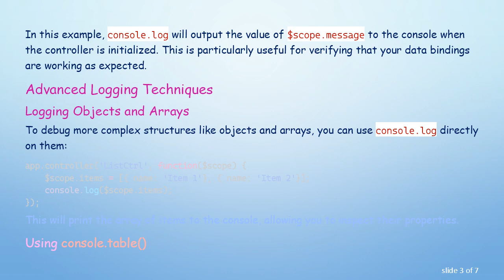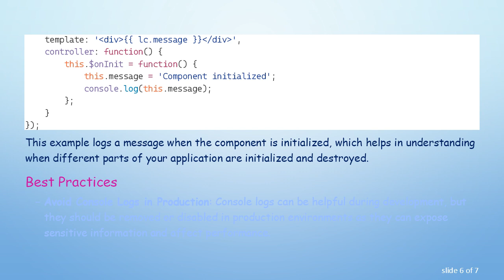Using Console Log in AngularJS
Summary: Learn how to effectively use console.log in AngularJS for debugging and monitoring your applications. This guide provides insights into leveraging console log techniques to troubleshoot and enhance your AngularJS projects.

Using Console Log in AngularJS: A Practical Guide

When developing applications with AngularJS, debugging is a critical part of the development process. The console.log() function is a powerful tool for developers to output information to the browser's console, making it easier to debug applications by inspecting the values of variables, expressions, and app states. Here’s how you can make the most out of console.log in AngularJS.

Basic Usage of console.log

The simplest way to use console.log in AngularJS is to place it inside your controllers, services, or directives to output information about the application state at specific points in time.

In this example, console.log will output the value of $scope.message to the console when the controller is initialized. This is particularly useful for verifying that your data bindings are working as expected.

Advanced Logging Techniques

Logging Objects and Arrays

To debug more complex structures like objects and arrays, you can use console.log directly on them:

This will print the array of items to the console, allowing you to inspect their properties.

Using console.table()

For better readability, especially when dealing with arrays or lists of objects, console.table() can be particularly handy:

This prints a table of users with their properties nicely laid out in columns, making it easier to read at a glance.

Integrating console.log with AngularJS Services

For more complex applications, you might want to create a dedicated service for logging that wraps console.log or other console methods:

This method encapsulates the logging logic, making it easy to replace or extend it without modifying each place where you log messages.

Debugging AngularJS Lifecycle Hooks

console.log can be particularly useful in debugging AngularJS lifecycle hooks, such as $onInit, $onChanges, and $onDestroy:

This example logs a message when the component is initialized, which helps in understanding when different parts of your application are initialized and destroyed.

Best Practices

Avoid Console Logs in Production: Console logs can be helpful during development, but they should be removed or disabled in production environments as they can expose sensitive information and affect performance.

Use Logging Libraries: Consider using more sophisticated logging libraries that provide various levels of logging (info, warn, error, etc.) and better handling of different environments.

By effectively utilizing console.log and other console functions, AngularJS developers can gain deeper insights into their applications, leading to quicker debugging and more robust applications.